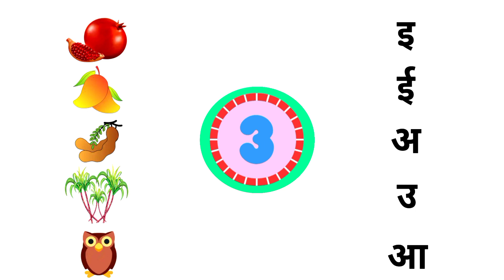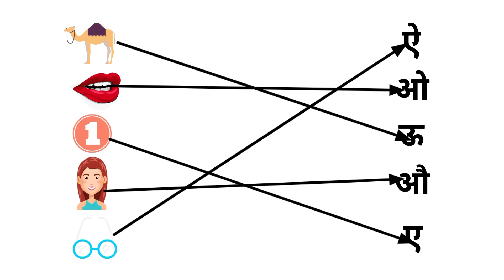Matching Worksheet of Hindi For Lkg And Ukg | चित्रों को अक्षरों से मिलाए | अ से अनार, आ से आम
Matching Worksheet of Hindi For Lkg And Ukg | चित्रों को अक्षरों से मिलाए | अ से अनार, आ से आम |Nursery and Lkg Worksheet

Topics covered:

 Matching worksheet  for kids
Hindi work sheet for For Ukg
Lkg worksheet
preschool learning
kids learning videos
Hindi alphabets
A se anar,As se aam
Match the following
 अक्षरों को चित्रों से मिलाए
हिंदी वर्णमाला
स्वर व्यंजन

असे ज्ञतक
matching worksheets